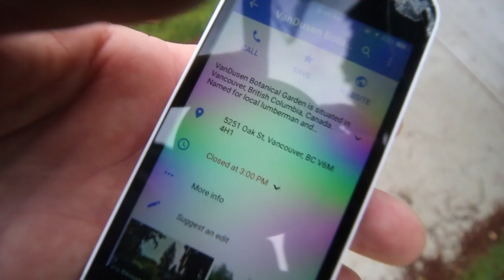Divine Inspiration! - Markowsky ART VLOG 29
Michael Markowsky is having a very wet, bad day. Then the sun comes out and a he spots an interesting statue. Video shot on January 29th and edited by Michael Markowsky on February 2, 2016.